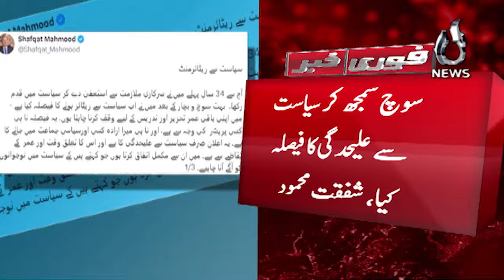Senior politician Shafqat Mahmood announces retirement from politics - Aaj News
Senior politician Shafqat Mahmood announces retirement from politics - 22 July, 2024 - Aaj News

Spot Light With Munizae Jahangir:
shorturl.at/gwFU6